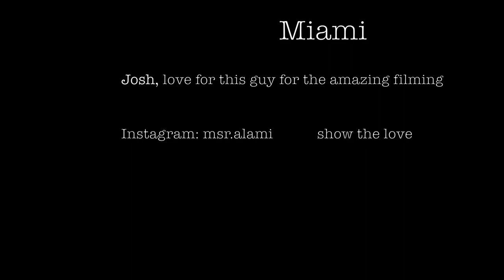A flamingo vibe in Miami